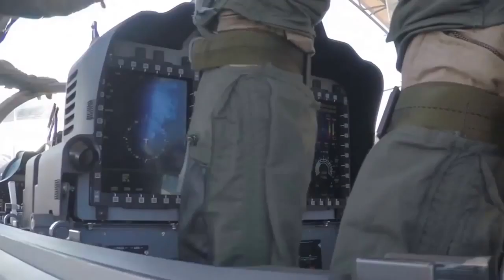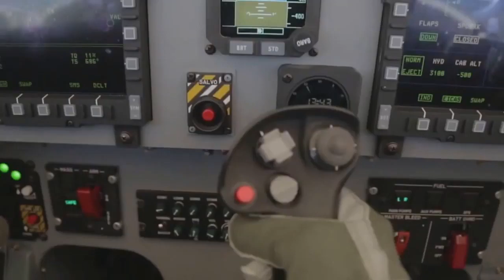A-29 Super Tucano Attack and Counter-Insurgency Aircraft • Afghan Air Force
An A-29 Super Tucano arrives at Moody Air Force Base, Ga. The A-29 is a multi-role, fixed wing aircraft that provides the Afghan Air Force air-to-ground capability and aerial reconnaissance capabilities to support its counterinsurgency operations. Afghan pilots and maintainers begin training on the aircraft at Moody in February 2015.

(U.S. Air Force video by Andrew Arthur Breese).
FORT MEADE, MD, USA.